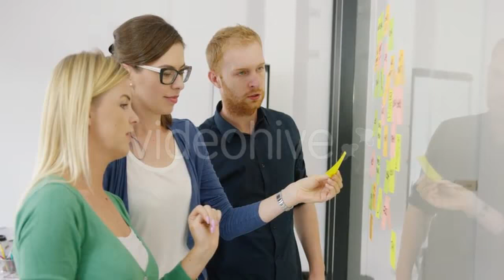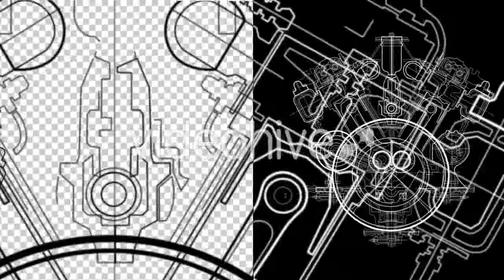Employee Tired Of Mad Director Throws Paper - (business-corporate) Stock Footage | Mega Pack +40